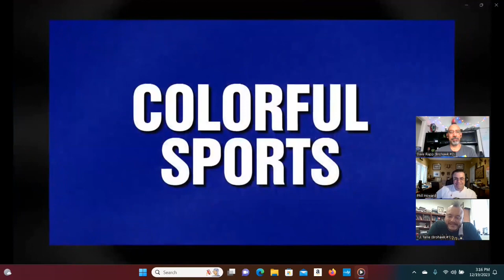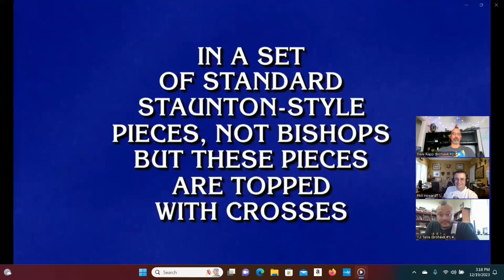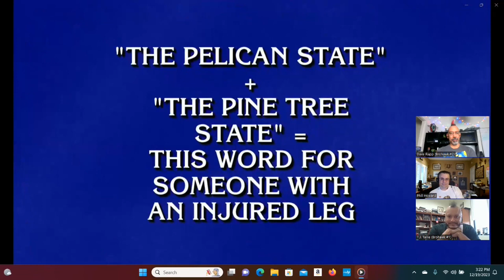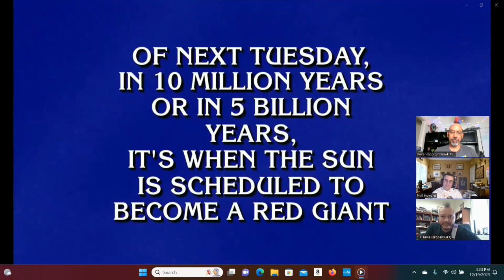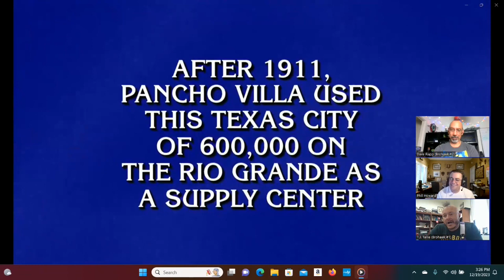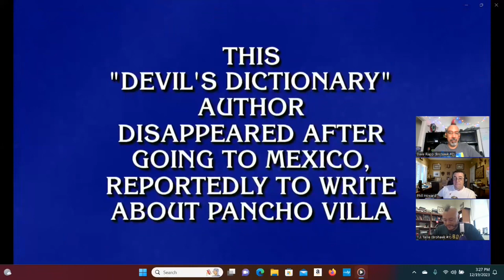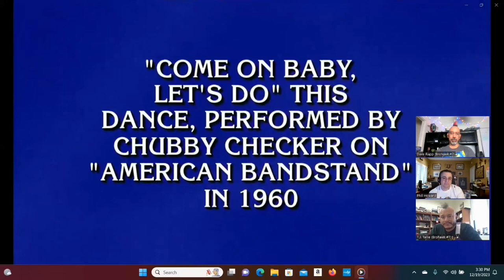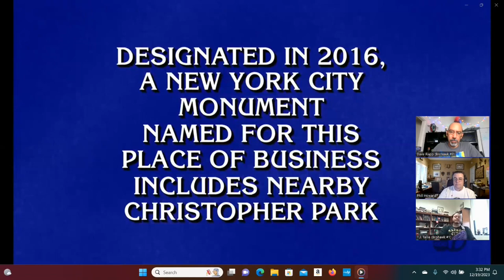Jeopardy! Brohawks Episode 42 - HF2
The Jeopardy! Champions Wildcard Tournament comes to a close, as Dave, T.J,, and special guest Phill Howard of the Diamonds watch Yungsheng Wang, Tyler Vandenberg and Gary Hollis compete to see who will be the champion of the Hearts bracket.